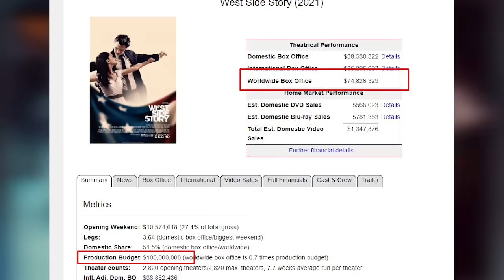Rachel Zegler en LISTA NEGRA de HOLLYWOOD ¡NINGÚN ESTUDIO se quiere ARRIESGAR a trabajar CON ELLA!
Rachel Zegler ha logrado en muy poco tiempo convertirse en un sinónimo de fracaso. Las pocas películas en las que salió como protagonista o coprotagonista han fracasado rotundamente en taquilla. Demasiada polémica para una actriz que no tiene una carrera muy amplia y que recién está comenzando.